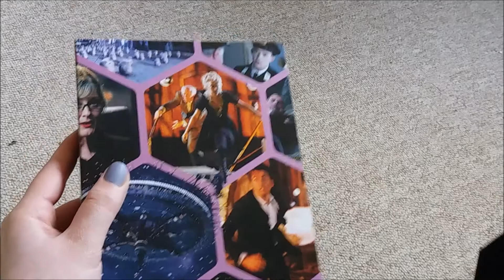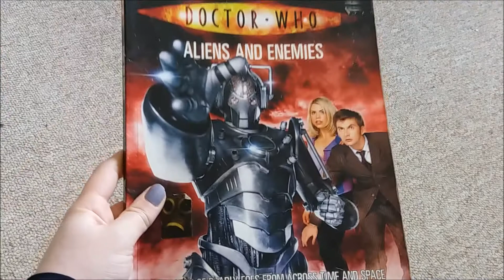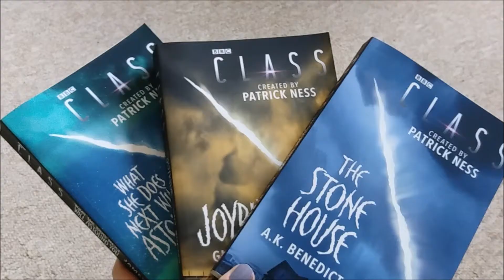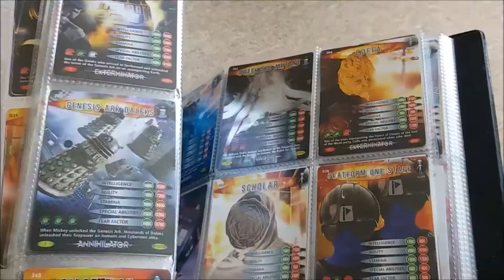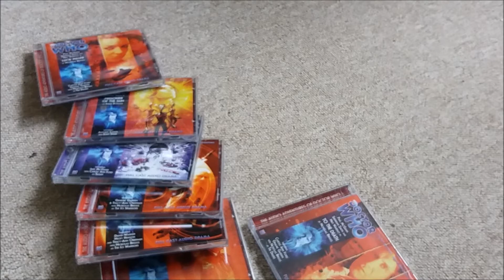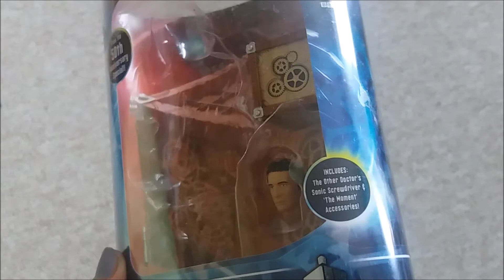Top 10 Items in my Doctor Who Collection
An insight into my favourite 10 (ish) items from my Doctor Who Collection.